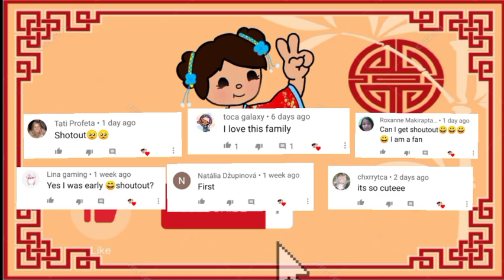Ellie and Ella first dance🩰 class | Arber family |Toca Boca | Toca pinky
Ella and Ellie is very excited for their dance class

About this channel I created a new video about Toca Boca and other exciting game like pretend play.

• Shout-out
I give 10 shout-out in every video
Please be polite
And I'm sorry if I can't you a shout-out

Hope you like it. BYEE Pinky fam